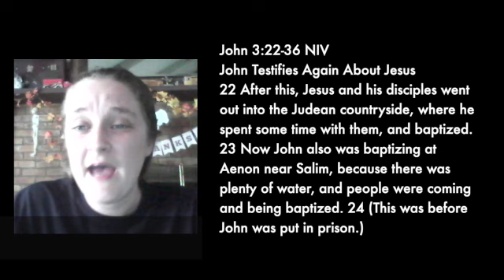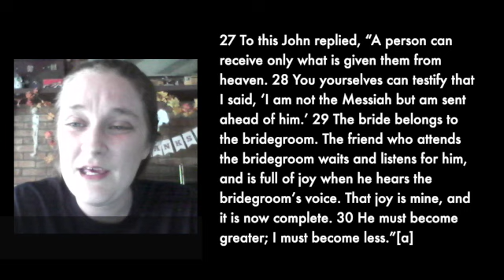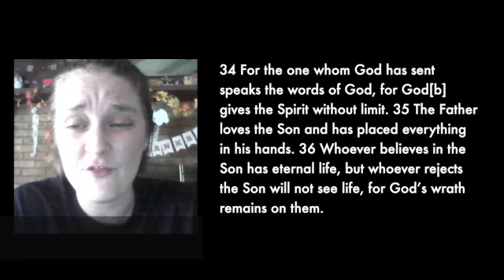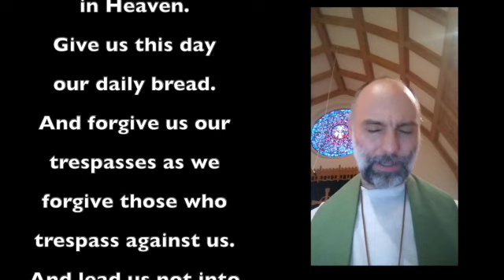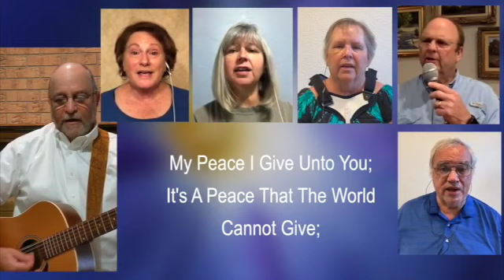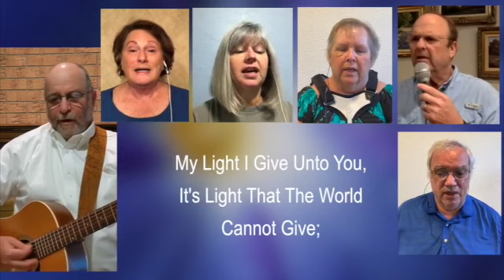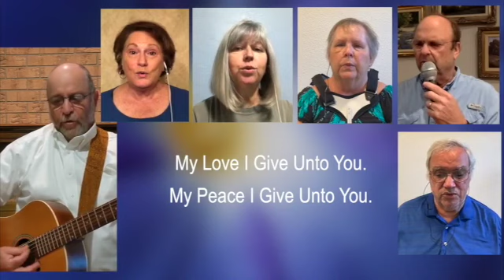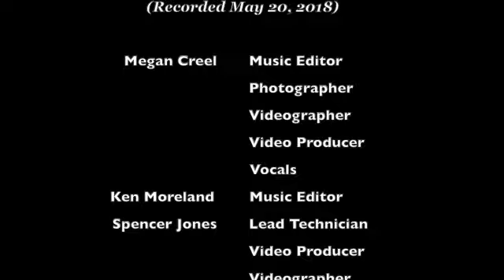FUMC Lockhart Virtual Worship Service 2020 10 25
First United Methodist Church address: 313 W. San Antonio Street, Lockhart, TX 78644

First UMC Lockhart welcomes you to our online worship service.

Today's sermon is titled ""Cobra Kai"".

We pray that you will be blessed by our message and the music of our musicians in the praise band and choir. We are a praying congregation. If you would like to be added to our prayer list, please email the office at the address above with "PRAYER REQUEST" in the subject line.

We invite you to also join our mailing list by emailing the office to receive the Sunday Bulletin and Midweek News. Though our campus is temporarily closed to gatherings due to the pandemic, we will soon be offering online options for Sunday School, Wednesday Bible Study, and more!

Don't forget to click on the notifications bell icon!